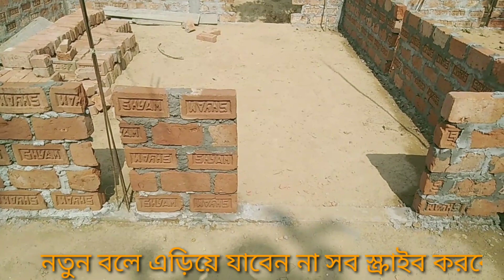৫৪৪ স্কয়ার ফিট এই টিনশেড বাড়ির আপনারা চাইলে দিতে পারবেন ক্লিক করে দেখুন এছ কে কনস্ট্রাকশন